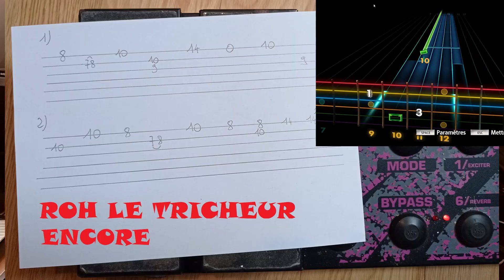Reprise Guitare #15 : Flyleaf - I'm So Sick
Salut la compagnie. Aujourd'hui un morceau qui fait du bien d'un groupe que j'adore. ça commence a dater un peu mais tant pis. Pour les parties "atmosphériques" j'ai joué un peu n'importe quoi, même si j'ai essayé de me rapprocher de l'existant ... j'ai mis des incrustations avec le jeu Rocksmith qui permet de voir ce qu'il faudrait vraiment jouer ... mais trop la flemme :D et bon dimanche !!